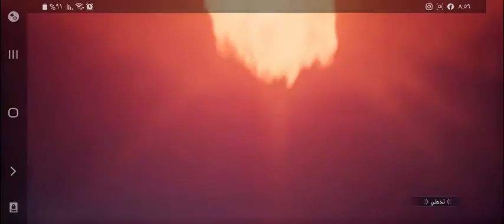50 بكج مجاني طلعت الي الامفور الثلجي *جذب* 😂💔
معرف الانستا
xhassa.xx